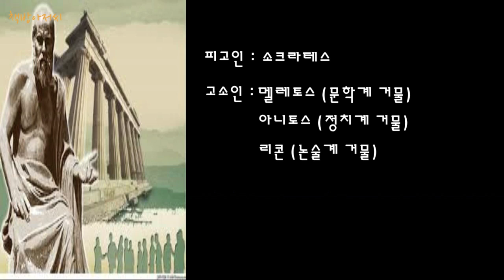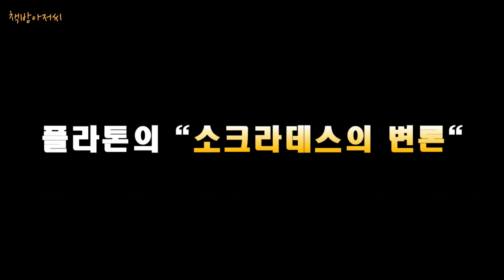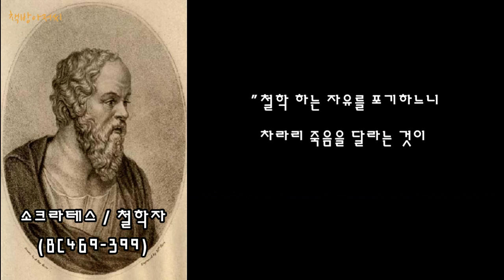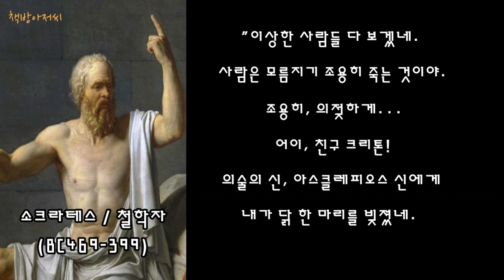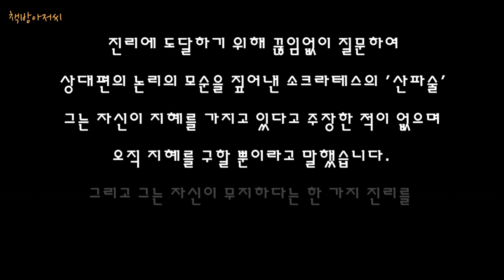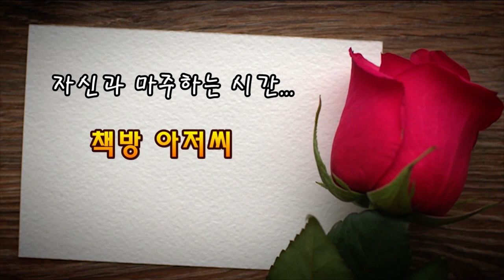소크라테스 | 소크라테스의 변론 | 크리톤 | 파이돈 | 책방아저씨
소크라테스 | 변론 | 크리톤 | 파이돈

2,400여 년 전, 아테네 아고라 광장에서 재판이 열립니다.

일흔 나이의 한 노인이 피고석에 있고, 500명의 아테네 시민이 이 노인의 유무죄 판단과 사형선고를 할 권한을 갖고 있습니다.

피고인 이름 : 소크라테스
피의 사실 : 1. 젊은이들의 정신을 타락시킨 죄 2. 신을 믿지 않은 불경죄
고소인 : 멜레토스 (문학계의 거물), 리콘 (논술계의 거물), 아니토스 (정치계의 거물)

재판이 시작됩니다...

소크라테스의 제자 플라톤이 이 상황을 기록한

1. 소크라테스의 변론

2. 크리톤

3. 파이돈

이 세 권을 책방아저씨가 단숨에 읽어 드립니다.

* 동영상을 보시고 도움이 되셨다면, '구독'과 '좋아요'를 눌러주시면, 보다 많은 사람들과 동영상을 공유할 수 있고 '책방아저씨' 제작에 큰 힘이 됩니다^^